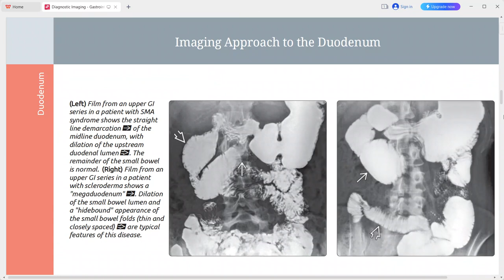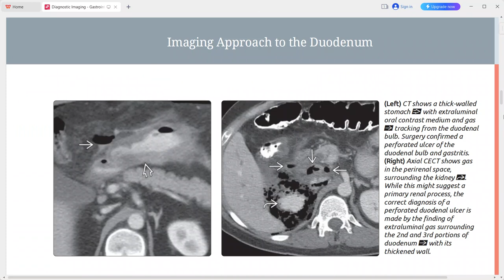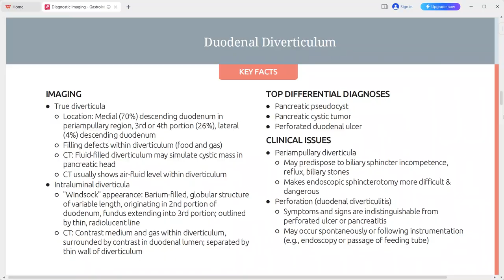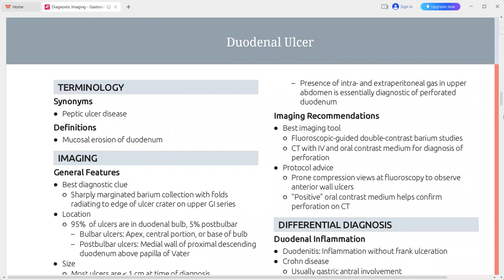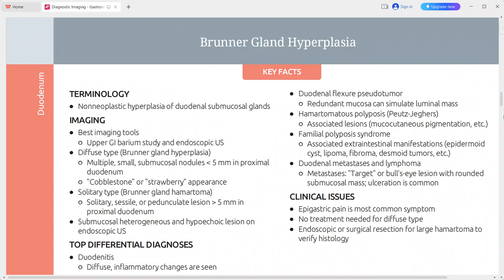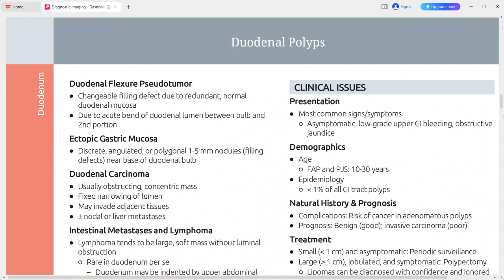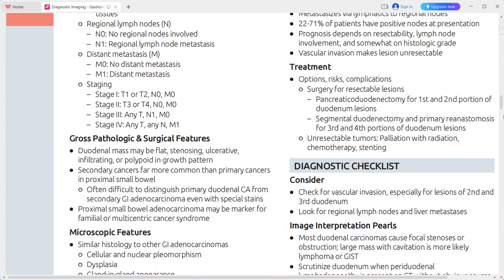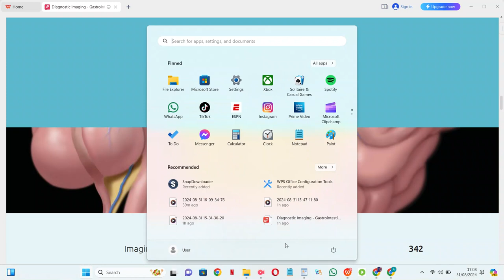DUODENUM IMAGING DIAGNOSTIC IMAGING SERIES